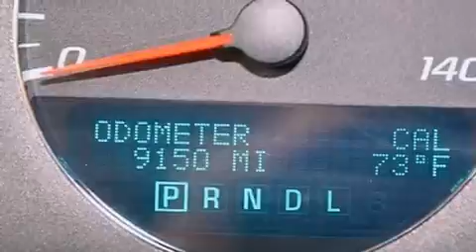Pre-Owned 2014 Chevrolet Impala Tampa FL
Haz clic aquí para ver el precio Hemos tenido el honor de servir a la zona de Lake Worth fl , le prometemos que su experiencia superará sus expectativas ! Year : 2014 Make : Chevrolet Model : Impala Engine : Motor con 6-Cil de 3.6L Trans . : Transmisión Automática de 6 Velocidades Millaje : 9,137 Stock : 66854 Offleaseonly.com 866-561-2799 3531 Lake Worth Rd Lake Worth , fl 33461